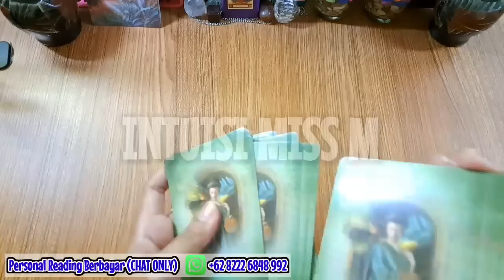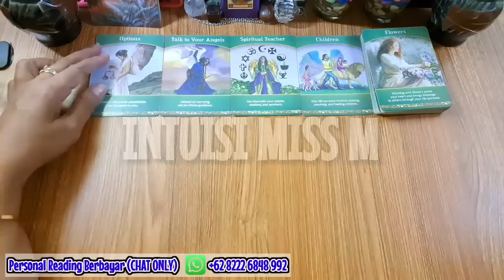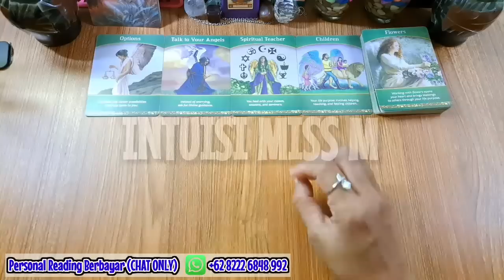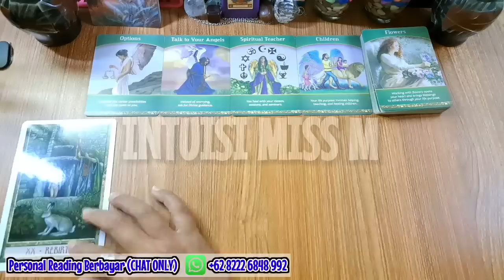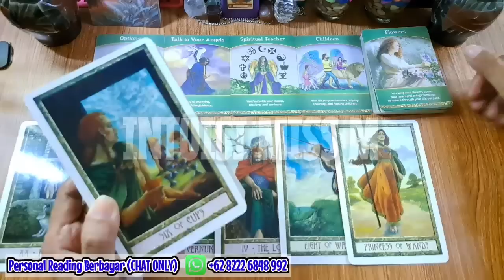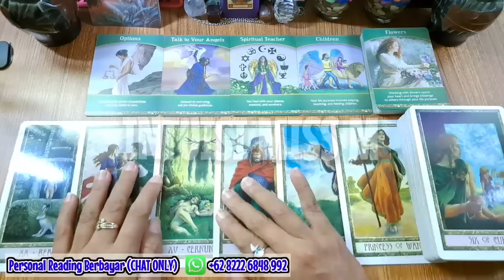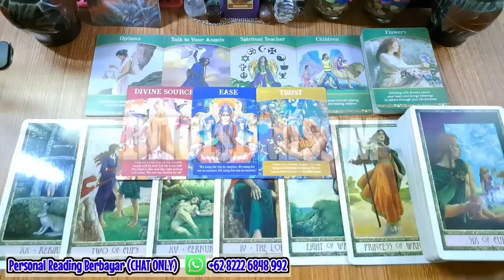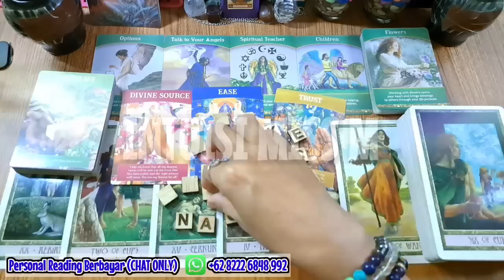💙 BERSIAPLAH VIRGO 2023 🌟 REJEKI 2023 SECEPATNYA AKAN KAMU TERIMA 🔮 zodiak virgo 2023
Ramalan zodiak virgo 2023